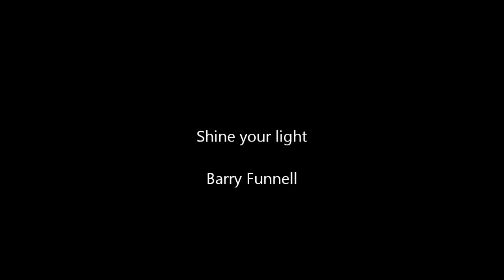Olympic torch official footage Barry Funnell 8 July, Bedford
Olympic Torch relay, torch bearer Barry Funnell, footage from web cam. Barry, a paraplegic, is CEO of The Word for the World Bible Translators in the UK. He worked in Malawi and Tanzania for 20 years, starting 12 translation projects, and now is a consultant and trainer in Africa, and SE Asia.